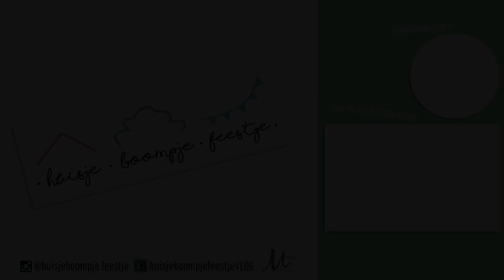SAFARI GAME DRIVE AFRICA | LIONS EAT BUFFALO | Vlog #197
We doen een Safari Game Drive in Africa. We gaan met de Jeep van Safari Camp Changa in Kariba op zoek naar leeuwen, nijlpaarden en meer prachtige dieren. Wat een avontuur. Ook gaan we vissen en beleven we een storm die voor overlast zorgt.